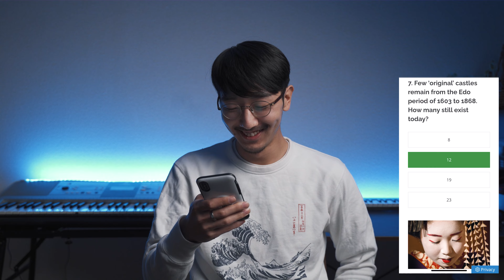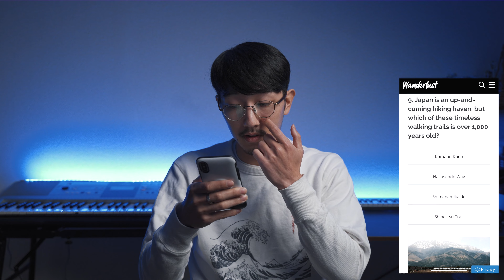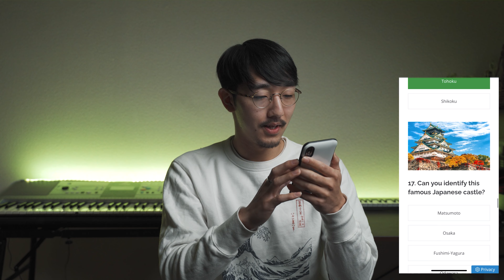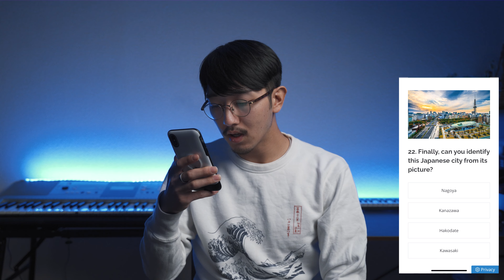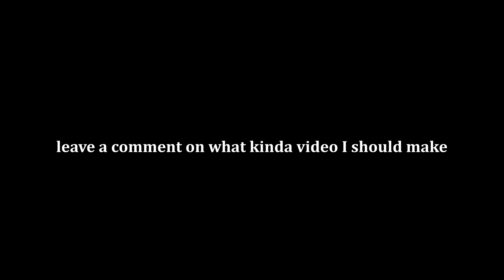Does Japanese guy actually know Japan? Most Difficult Japan Quiz! (so far in my life)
In this video, I took a quiz to see how much do I really know about Japan as a Japanese man.

Please let me know what kind of videos you would like to see next, in the comment section below :)

Try the quiz with me!

0:00 Introduction
1:57 Actual Quiz Starts
7:36 About octopus balls
12:46 Result

Equipment used:
Sony a7iii
Tamron 28-75 f2.8
Godox fv150